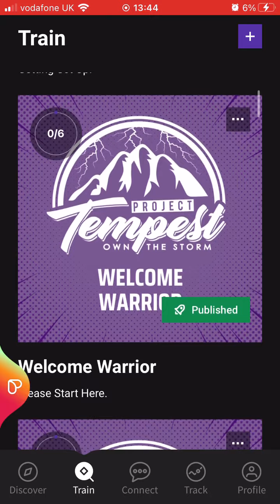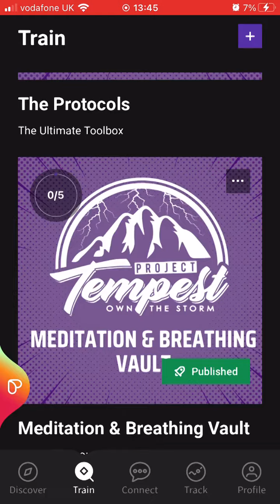A little look around the Project Tempest App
Inside you'll find everything you could possibly need to create a dramatic shift in how you think, feel and perform.